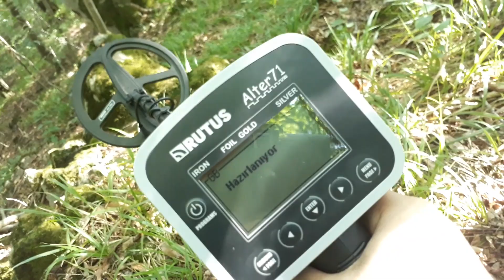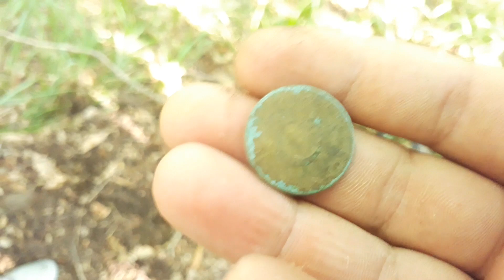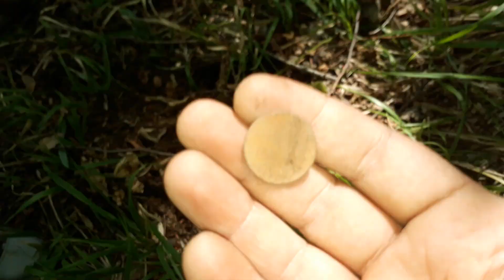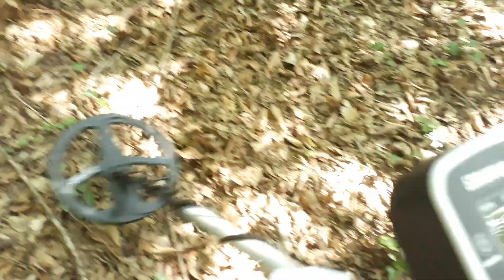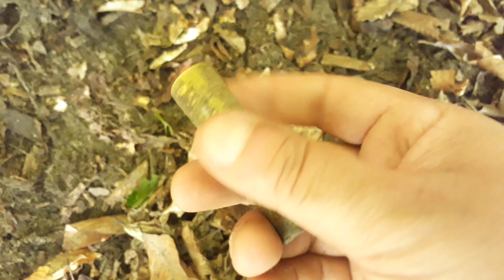ORMANDA METAL DEDEKTÖRÜ İLE ALTIN ARAMA TEKTEKÇİLİK - DEFİNE ARARKEN NELER BULDUK ? /39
altınarama, dedektör, definearama Altın Aileden Selamlar Ormanda Metal Dedektörü İle Altın Aramak Serisine Devam Dedektör Rutus Alter 71 İle Define Arama Yapıyoruz Arkadaşlar. Bakın Dedektör İle Altın Arama Yaparken Neler Bulduk ? Kaçırmayın
▶Dedektörü nereden aldığımızı merak edenler için linki burada !!
LİDYA DEDEKTÖR
ERAY BEY : 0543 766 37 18
ŞÜKRÜ BEY : 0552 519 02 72

This video is completely staged and completely edited by us. Everything You See Is A Theatre. Please Stay Away From Illegal Excavations And Illegal Activities Respect For Nature !